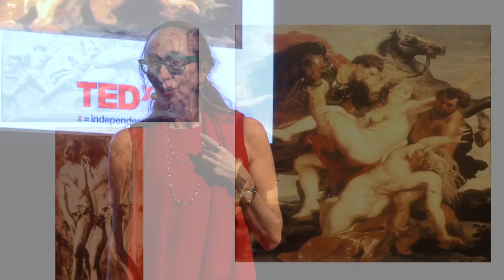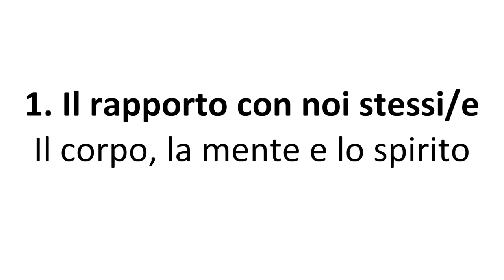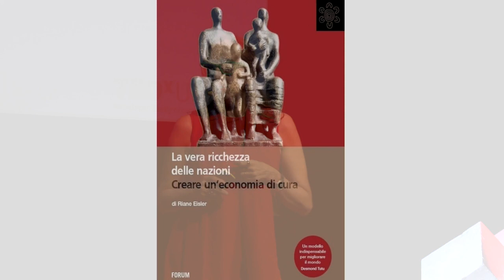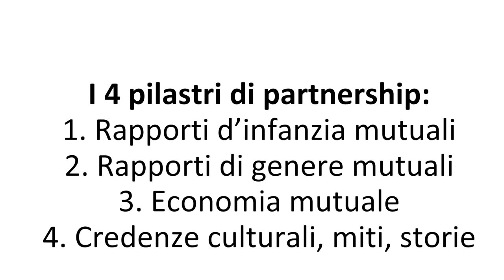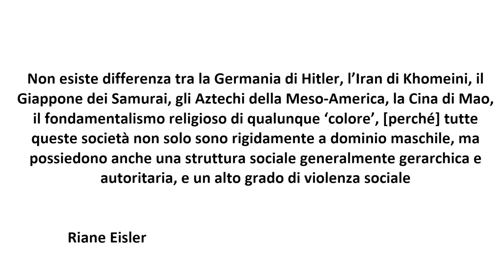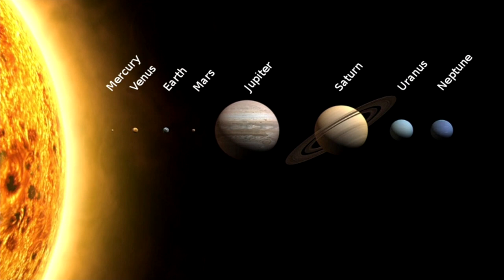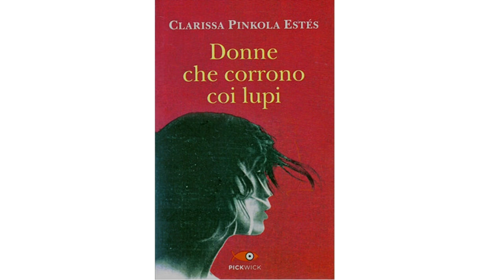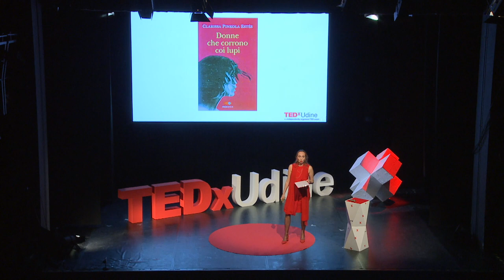Narrare la partnership con l’umano | Antonella Riem | TEDxUdine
Professoressa ordinaria di Letteratura Inglese, Direttrice del Dipartimento di Lingue e Letterature, Comunicazione, Formazione e Società dell'Università di Udine.
La nostra società è basata sulle relazioni di dominio che possiamo trasformare attraverso il valore della partnership. Si tratta del modello interdisciplinare e interculturale proposto da Riane Eisler, bambina ebrea in fuga dall’Olocausto e ora insigne studiosa di macrostoria, antropologia culturale e attivista sociale. Eisler ha tratto dalla sua dolorosa esperienza un’infinita energia creativa e umana che ritroviamo nel suo lavoro, fonte di ispirazione per migliaia di persone che, come noi, cercano di agire per un mondo migliore. Eisler ci ispira alla pace e alla comprensione fra le persone e i popoli anche negli aspetti più personali e ‘intimi’ delle relazioni umane, insieme a quelli sociali, culturali, educativi, economici, politici e spirituali.

Questo intervento è stato presentato a un evento TEDx che utilizza il format della conferenza TED, ma è stato organizzato in maniera indipendente da una comunità locale. Per maggiori informazioni, visita il sito

Antonella Riem is Tenured Professor of English Literature, Director of the Department of Languages and Literature, Communication, Education and Society of the University of Udine.
Our society is based on the relations of domination that we can transform through the Power of Partnership.
The Power of Partnership is the interdisciplinary and intercultural model proposed by Riane Eisler, a Jewish Holocaust survivor, social activist and distinguished scholar of macro-history and cultural anthropology.
Being inspired by her painful experience, Eisler has poured an infinite creative and human energy in her work: by doing so, she became a source of inspiration for thousands like us, who try to change and improve for a better world.
Indeed, Eisler inspires us to strive for peace and sympathy for others even in the most personal and "intimate" aspects of human relations, as well as the social, cultural, educational, economic, political and spiritual ones.

Professoressa ordinaria di Letteratura Inglese, Direttrice del Dipartimento di Lingue e Letterature, Comunicazione, Formazione e Società; già Prorettrice Vicaria e all’Internazionalizzazione, Università di Udine; ha fondato il Centro internazionale di Studi sulle letterature di Partnership; Presidente dell’ANDA, direttrice della rivista online, Doaj Seal, classe A ANVUR, Le Simplegadi, e la collana internazionale ALL di Forum; ha al suo attivo oltre cento pubblicazioni e nove studi monografici sulle letterature in inglese; per la Forum Editrice, ha curato tutte le edizioni in italiano dei libri di Riane Eisler; per il suo volume A Gesture of Reconciliation. Partnership Studies in Australian Literature (2017), ha ricevuto il premio inaugurale del Center for Partnership Studies (California). This talk was given at a TEDx event using the TED conference format but independently organized by a local community.